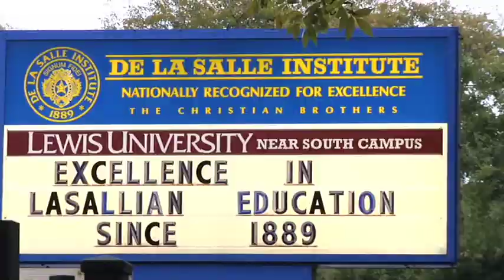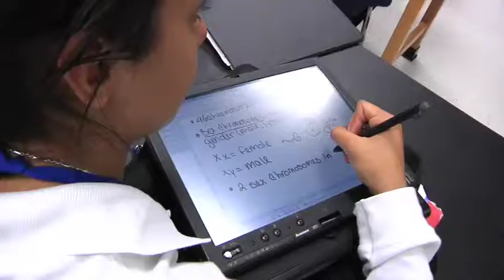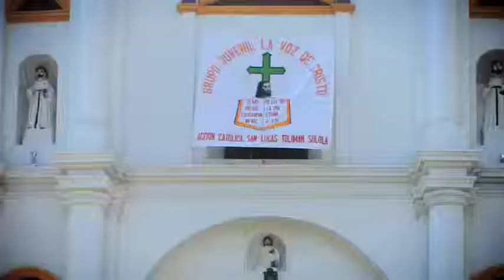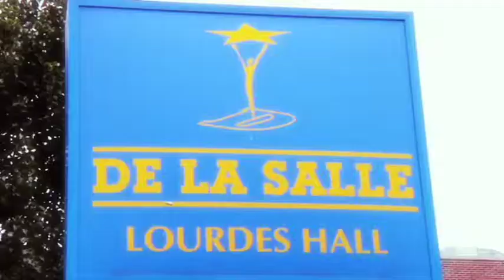De La Salle Institute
Beyond the Blackboard
Go Beyond at De La Salle!